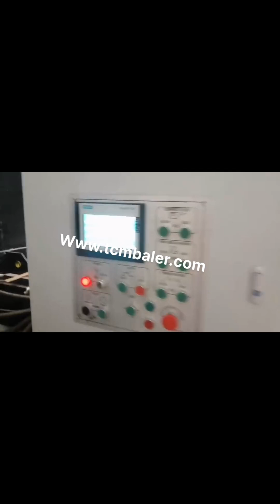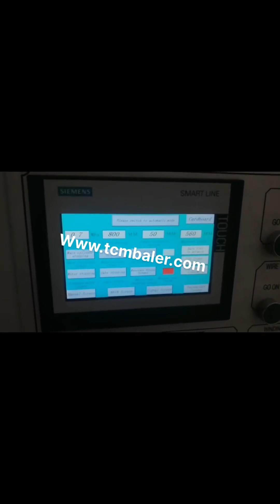packing cartoon recycle business in hindi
Cardboard Boxes Recycling Business Nigeria, Startup Business Western Sahara, Take note of the gas mileage to compute how much it will cost you and if it is economical enough to transport cardboard materials. Always make a list of your cost in every process of your business so you can know if you are gaining profit in cardboard boxes recycling business. Cuyahoga Recycles Greece, Cartons Mozambique, Recycle through your curbside recycling program. Cartons, the packaging for food and beverage products you purchase at the grocery store can now be recycled through your community's curbside recycling program. Includes milk, juice, soup and broth plus wine cartons. Cartons should be emptied and rinsed. Replace the cap and place in your curbside recycling. Find here Packaging Boxes, Packaging Cartons suppliers, manufacturers, wholesalers, traders with Packaging Boxes prices for buying. How To Start Plastic Recycling Plant Somalia, Business Plan Latvia, Plastic Waste Recycle Business Plan, As one knows that every business requires a brief strategy and so is this business. Before we start the business to recycle plastic waste we need to first draw out a plan. Here are few objectives that are necessary to look at before we start the business of recycling plastic. 50 Best Waste Recycling Business ideas Hungary, Colombia, 2020, 3, 21Now setting up a recycling business requires a good knowledge of where to site your company, how to collect your trash goods and where to market or sell them, along with strong entrepreneurial skills and perseverance.. 50 Best Waste Recycling Business ideas to Start With Low Investment in 2020. Recycling of Aluminum Cans; You can choose to invest in the recycling of, Carton Scrap at Best Price in India Find here online price details of companies selling Carton Scrap. Get info of suppliers, manufacturers, exporters, traders of Carton Scrap for buying in India. Recyclable Packaging Material Lesotho, Recyclable Packing New Zealand, Find here Recyclable Packaging Material, Recyclable Packing Material manufacturers, suppliers exporters in India. Corrugated Packaging Boxes Portugal, Buy Corrugated Algeria, Recycle Now With Visy, , For over 70 years, Visy has provided customers with the most innovative, protective and eye, catching packaging in the business. Even better, we've done it in a way that's increasingly sustainable. Now, our products are not only made with recycled materials, many are widely recyclable as well., Packaging Solutions Slovenia, Cans Jamaica, 2020, 3, 14The traditional, three Rs, of reduce, reuse, and recycle are part of a waste hierarchy which may be considered in product and package development. Prevention Waste prevention is a primary goal. Packaging should be used only where needed. Proper packaging can also help prevent waste. Packaging and labeling Sri Lanka, Wikipedia Iceland, 2020, 3, 20Packaging Box Manufacturing Business Plan. It is important to have a detail business plan. Packaging box manufacturing business required moderate capital to start. It is better to have customized project report including cost of machinery, cost of raw material, working capital requirement, total capital investment and financial analysis. Packaging Box Manufacturing Brazil, Profitable Business Idea Sweden, This symbol is used on packaging of those products that do not fall in the above categories of plastic. Recycling of these products is difficult, again for obvious reasons, as the exact category of plastic is not clear for the curbside programs to recycle them. The above is a generalized list of the meaning of